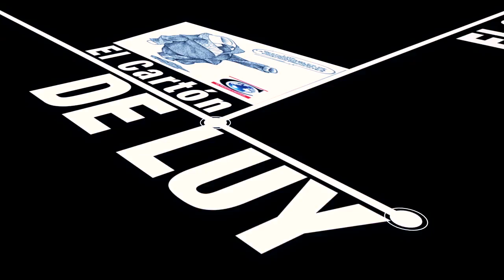El Cartón de Luy 2017-03-09